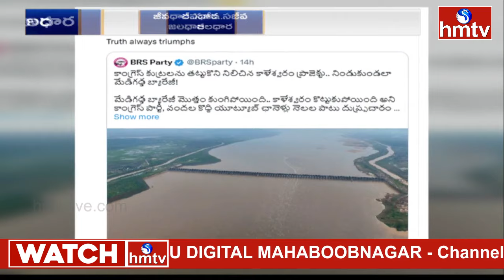KTR Tweet : కొట్టుకుపోయిన కాంగ్రెస్ కుట్రలు...నిండు కుండలా మేడిగడ్డ బ్యారేజి | hmtv